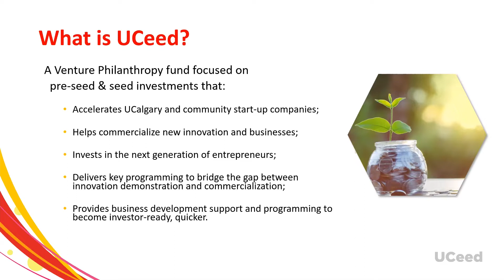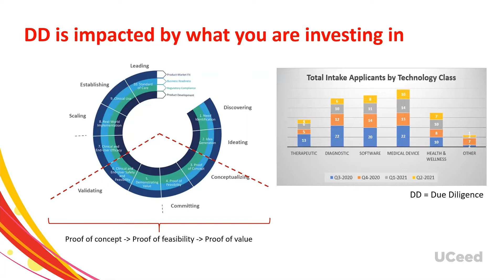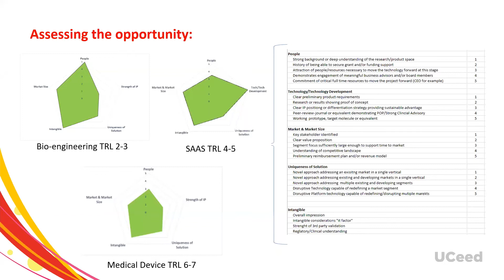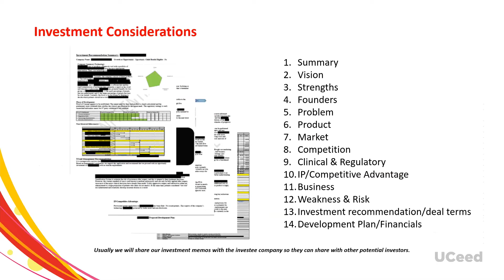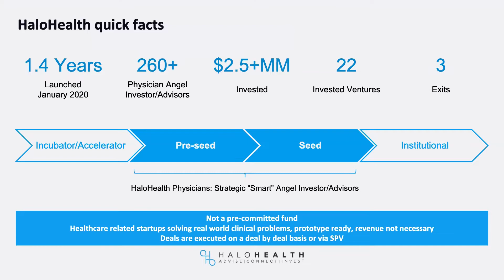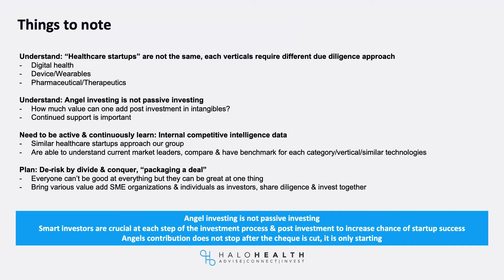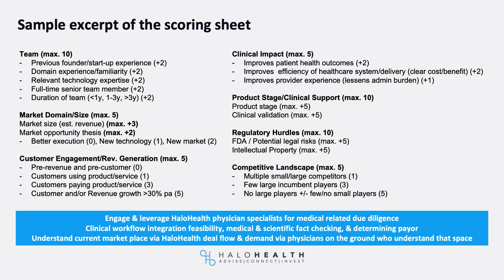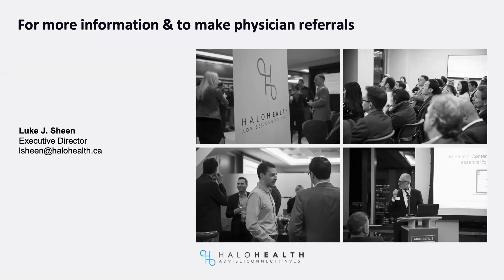Investor Education Due Diligence | UCeed & Halo Health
This is the third episode of a three part series aimed to help potential investors navigate the life sciences industry. In this episode, we are joined by a panel of experts from the University of Calgary Seed Funds (UCeed) and Halo Health. They discuss their due diligence processes and give key insights into what new investors should look out for when investing in Life Science startups.

Speakers:
Luke Sheen – Executive Director, Halo Health
Pete Santosham – Executive Director, University of Calgary Seed Funds (UCeed)

Moderator:
Crystal Phillips – Health Lead, Thin Air Labs